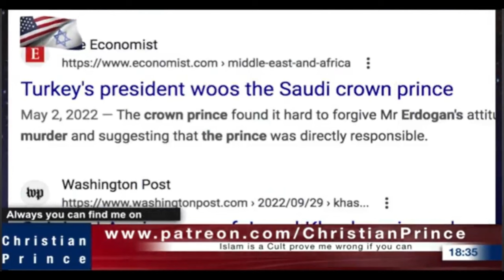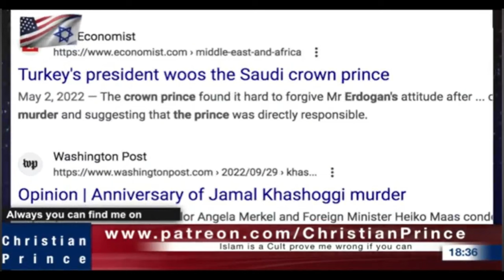Where were you when Islamic countries kill Muslim non-stop?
[10] Fear thou not; for I am with thee: be not dismayed; for I am thy God: I will strengthen thee; yea, I will help thee; yea, I will uphold thee with the right hand of my righteousness. [11] Behold, all they that were incensed against thee shall be ashamed and confounded: they shall be as nothing; and they that strive with thee shall perish. [12] Thou shalt seek them, and shalt not find them, even them that contended with thee: they that war against thee shall be as nothing, and as a thing of nought. [13] For I the LORD thy God will hold thy right hand, saying unto thee, Fear not; I will help thee. [14] Fear not, thou worm Jacob, and ye men of Israel; I will help thee, saith the LORD, and thy redeemer, the Holy One of Israel.